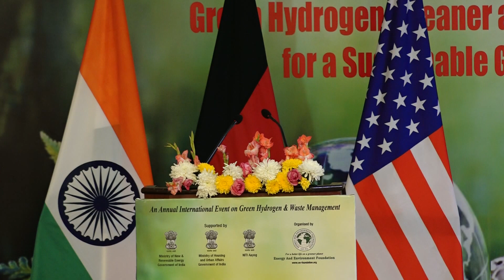Dr. Anil Garg, President, World Hydrogen Energy Summit 2022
Dr. Anil Garg, President, World Hydrogen Energy Summit deliver a Vote of Thanks at the World Hydrogen Energy Summit-2022 from 16-17 October 2022 at New Delhi, India